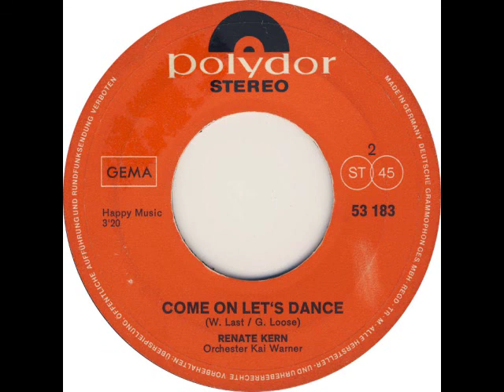Renate Kern - Come On Let's Dance (Stereo) (1969)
Renate Kern

Seite 1:
1990
(Werner Last)
Orchester Kai Warner

Seite 2:
Come On Let's Dance
(Werner Last, Günter Loose)
Orchester Kai Warner

Polydor 53 183 (Stereo)
(P) 1969